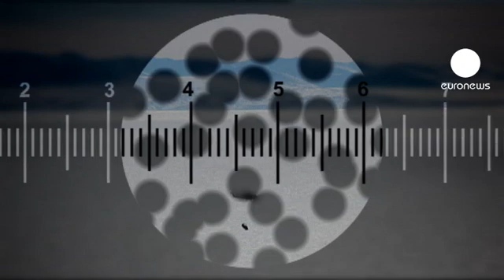euronews science - Drug resistant bacteria found in Antarctic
It had been thought the Antarctic was the one place left on earth where drug-resistant bacteria were not present.

The pristine Arctic had already been infected, with germs probably introduced by birds.

But now Swedish scientists have found the potentially deadly bacteria at the South Pole, too.